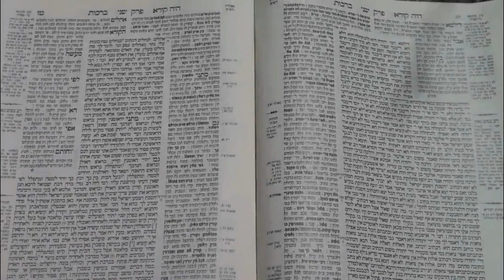O bispo que mandou queimar em praça pública um judeu inocente